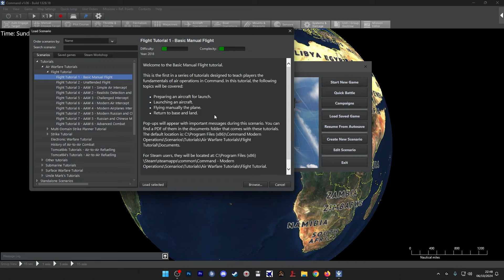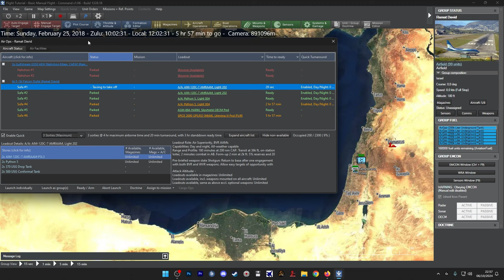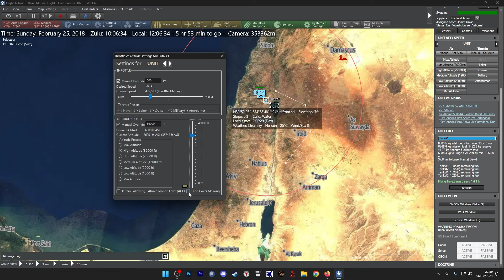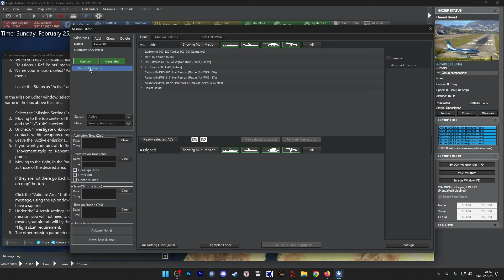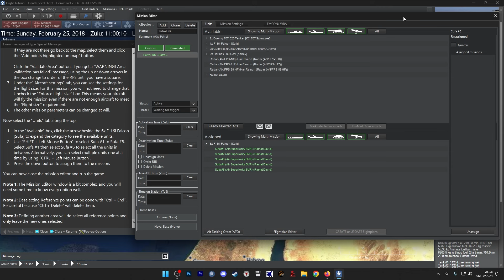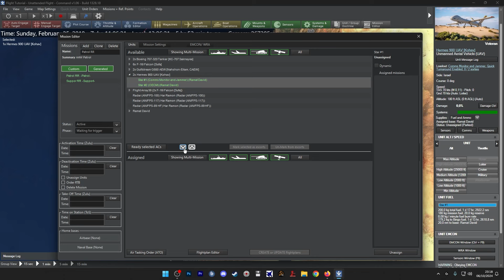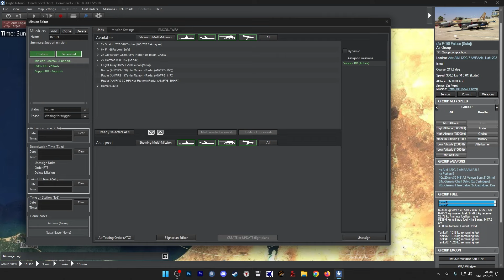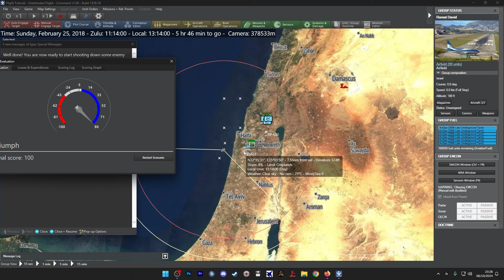COMMAND Modern Operations: AIR WARFARE 1-2 TUTORIAL // DESPEGAR AVIONES Y HACER PATRUYAS Y SOPORTE